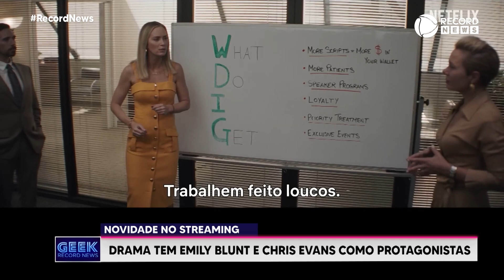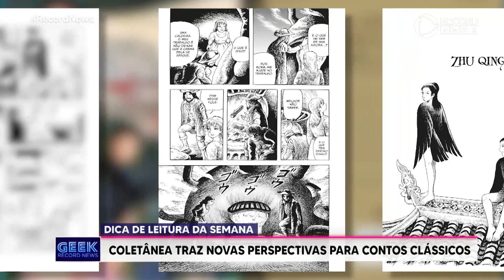Geek Record News - 28/10/2023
Informações do universo geek e da cultura pop.

O programa deste final de semana chega com as estreias de Hypnotic - Ameaça Invisível e Five Nights At Freddy's - O Pesadelo Sem Fim, nos cinemas nacionais. Pela Netflix, uma das novidades é o filme Máfia da Dor, drama com Emily Blunt e Chris Evans. A Menina Que Matou os Pais - A Confissão, longa que reconta o caso Richthofen, acabou de chegar ao serviço Amazon Prime Video. Nos games, um dos bons lançamentos desse mês de outubro é Super Mario Bros. Wonder. Já a dica de leitura da semana é o mangá A Noite da Princesa Uriko, a Manhã da Cinderela e outros contos reimaginados. No mundo da música, o destaque vai para Jamie Bower, Emeli Sandé e Sia. E a gente ainda relembra o sucesso Take a Bow, da Rihanna, no momento nostalgia. Isso tudo no Geek Record News!!!